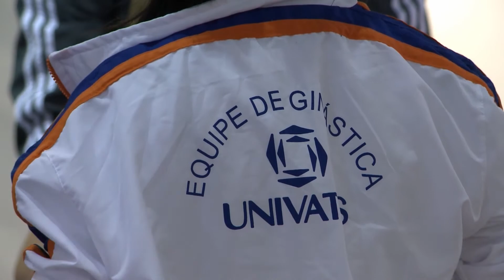TÁ EM JOGO - 08/06/2015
Com uma hora de duração, o "Tá em Jogo" é exibido ao vivo nas segundas-feiras a partir das 22h30min, com reprise nas terças-feiras, às 11h30min e nas quartas-feiras, às 21h30. O programa semanal se caracteriza pela interatividade.
O programa tem sempre quatro convidados de diferentes vertentes esportivas - um representante da imprensa regional e três profissionais envolvidos com o esporte.
"Tá em Jogo" tem o objetivo de trocar informações por meio de conversas bastante descontraídas, destacando o esporte regional.